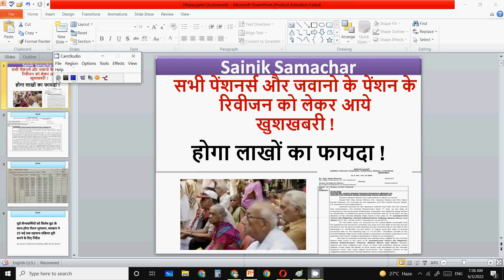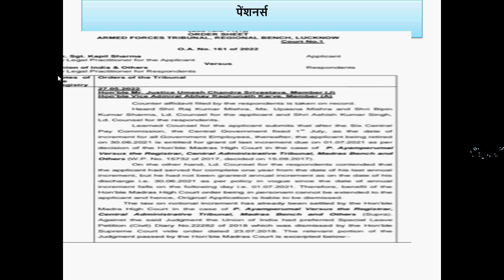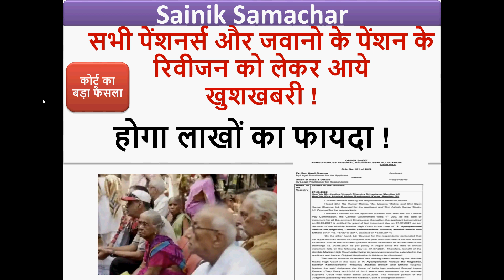सभी पेंशनर्स और जवानो के पेंशन के रिवीजन को लेकर आये खुशखबरी !होगा लाखों का फायदा ! Pensioners